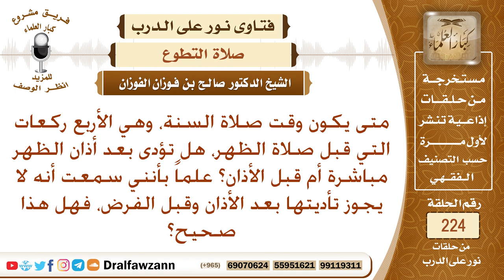سنة الظهر القبلية تكون بعد الأذان - الشيخ صالح الفوزان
نص السؤال: متى يكون وقت صلاة السنة، وهي الأربع ركعات التي قبل صلاة الظهر، هل تؤدى بعد أذان الظهر مباشرة أم قبل الأذان؟ علماً بأنني سمعت أنه لا يجوز تأديتها بعد الأذان وقبل الفرض، فهل هذا صحيح؟
السيرة الذاتية :
للاشتراك في قناة الشيخ صالح الفوزان

رئيس الفريق
لمشروع كبار العلماء